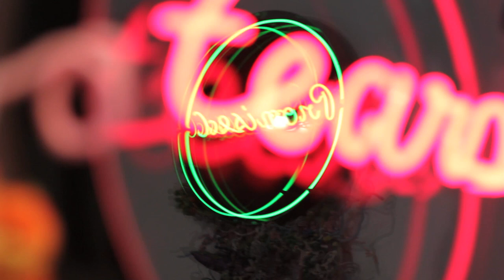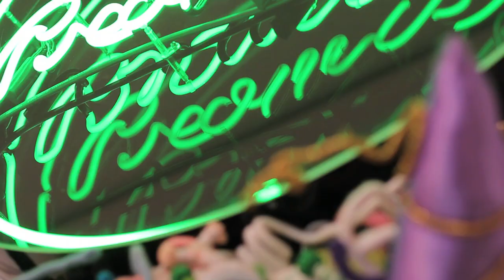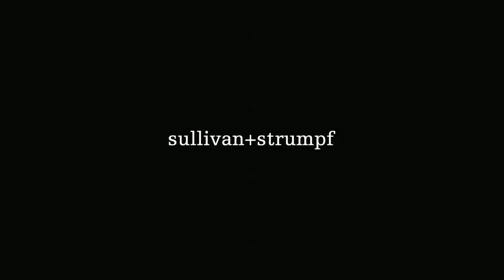Hiromi Tango 'promised'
Produced by Rococo Productions
Hiromi Tango, 'Promised,' 3 -- 31 May 2014
Hiromi Tango's first solo show at Sullivan+Strumpf, 'Promised', will immerse audiences in a brilliant spectrum of colour, shape and light. Originally from Japan, in 1998, not knowing any English, Tango relocated to Australia. Working as a studio assistant for her now husband Craig Walsh, Tango started to develop her wildly unique practice. Involving large scale sculptures, performance, video and photography Tango's beautifully crafted and mesmerisingly intricate work aims to engage with audiences on a deeply personal and therapeutic level.
Until now, Tango's breathtaking works have only been presented within institutions. She has created site-specific installations for the Museum of Contemporary Art, Sydney; Queensland Art Gallery/Gallery of Modern Art, Brisbane; Casula Powerhouse, Sydney and Hazelhurst Regional Gallery. Recently Tango has also participated in exhibitions in Korea and Japan. After 10 years of creating beautiful site-specific institutional works, Hiromi Tango will now present Promised, her first ever commercial exhibition.
Tango has undertaken major community engagement works including Pistil, a sculptural site-specific installation that was created for Contemporary Australia: Women, Queensland Art Gallery / Gallery Of Modern Art (2012), and more recently she was commissioned as the 2013 Jackson Bella Room Artist at the Museum of Contemporary Art, Sydney. Here, she created Dance, an immersive environment with soft forms growing up walls and across the floor and ceiling. Other recent projects and exhibitions include Hiromi Hotel: Moon Jellies, Hazelhurst Regional Gallery and Arts Centre, Sydney (2013); Traces -- Blue (with Craig Walsh), Art Setouchi 2013, Japan; Home -- Gwangju, Gwangju Beinnale, Korea (2012); Hiromi Hotel -- Mixed Blood, 'Primavera', Museum of Contemporary Art, Sydney (2011) and Behind the Door, PICA (2010), Perth.